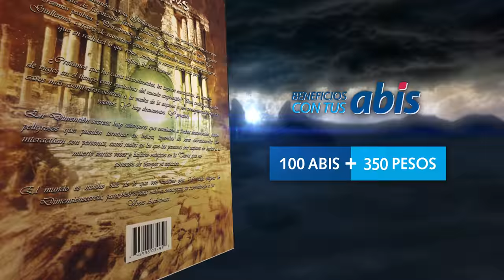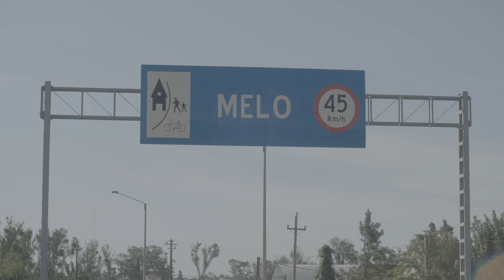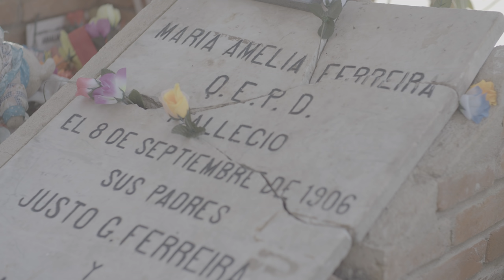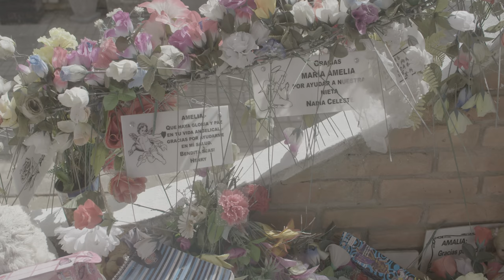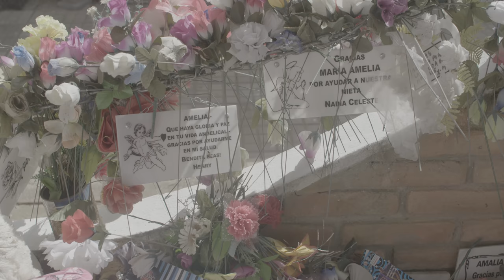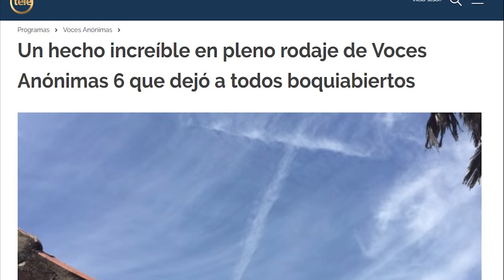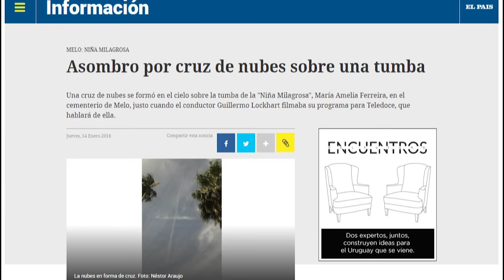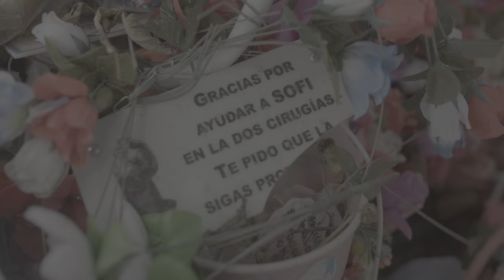LA SANTA DE MELO - Voces Anónimas 6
MILAGRO EN MELO - MIENTRAS EL EQUIPO DE VOCES ANÓNIMAS SE PREPARABA PARA FILMAR UN CAPÍTULO DE LA SEXTA TEMPORADA OCURRIÓ ALGO QUE HASTA EL DÍA DE HOY SIGUE SIN EXPLICACIÓN...